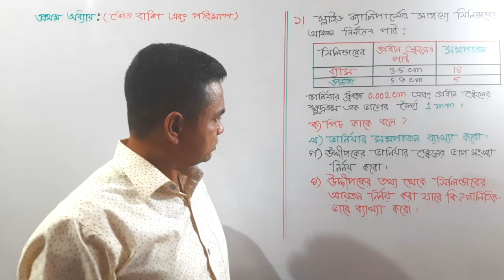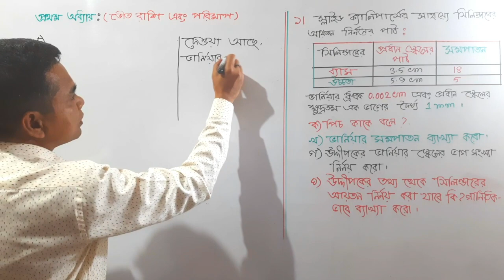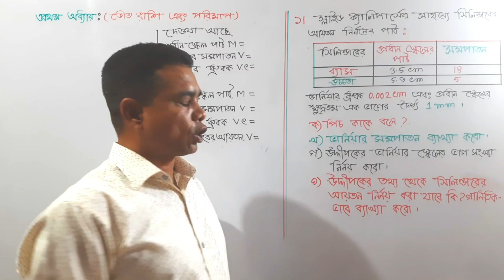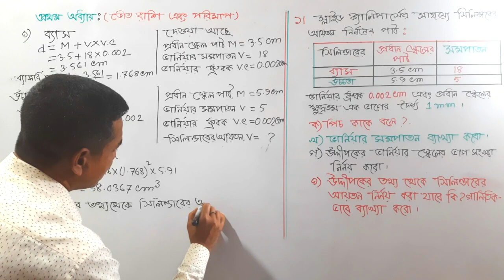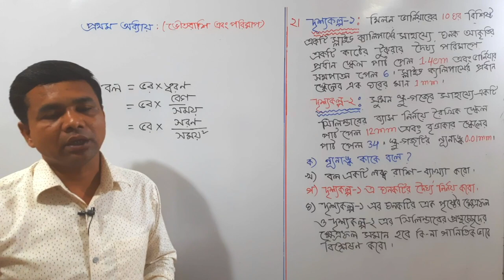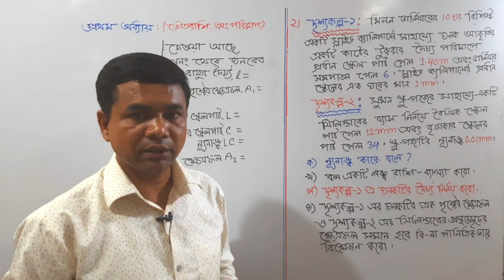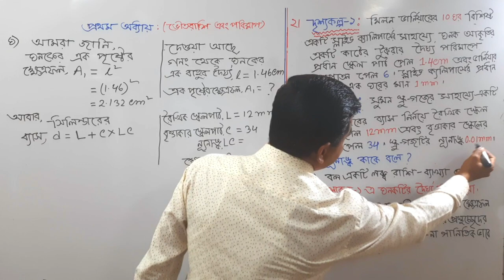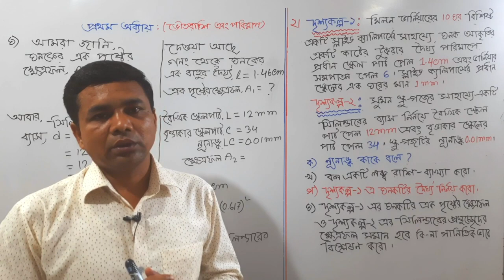Sanjoy Majumder, Lecturer, Milestone College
Physics- ix & x, Chapter- 1(Physical Quantities and Their  Measurements)